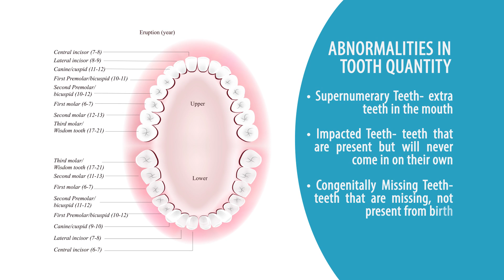Supernumerary Teeth | Abnormalities in Tooth Quantity- 1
Orthodontic treatment is not just straightening teeth. Patients come in to our office with many problems. Sometimes it is just to align teeth, but many patients come in that have abnormalities in the numbers of teeth that are present. Some people are born with extra teeth, more than the normal number of teeth. Sometimes people have teeth that form in the jaws that will never come in on their own. Sometimes people are born missing permanent teeth that will never be present. And we need to make a decision, when we see them, how we're going to bring them in, if it is necessary that they are brought in, which it is most of the time.

Sometimes the teeth in the jaws may be extra teeth, and in that case, we may not bring them in. But, we will advise you, whether they could stay there or whether they would need to be removed.